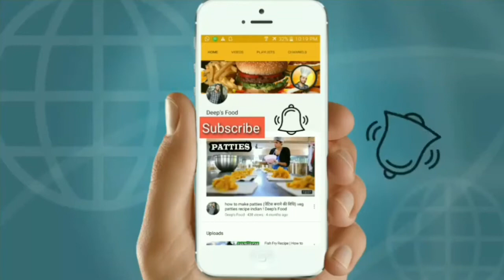Red Chutney | Imli Chatni | How to Make Khatti Mithi Chutney for Chaat,Sanwich, Kachori,Pakode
Welcome to the Deep's food. Find easy & basic Steps of Various Recipes in This Channel. Let's have a Look To a New Recipe.

How to make imli chutney at home | make Khatti Mithi chutney at home | sweet chutnery recipe | chaat ki chutney | imli chutney for bhel | imli chutney for chaat | sweet chutney for chaat | sweet chutnery for samosa | imli chutney for dahi vada | tamarind chutney for chaat | amchur ki chutney | instant sweet chutney | meethi chutney kaise banaye | meethi chuntey | meethi chatni banane ka tarika | stay at home | stay@home | Punjabi cooking |